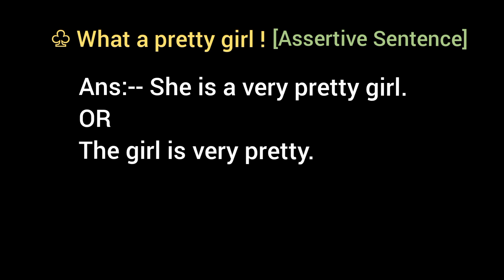♧ What a pretty girl! [ Assertive Sentence ]